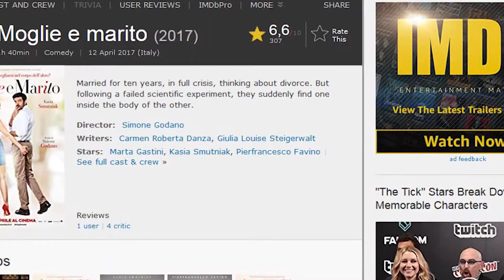Кіноманія. Не твоє тіло